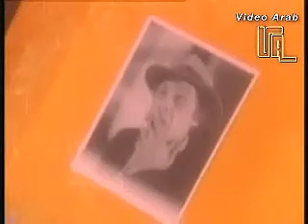هشام نقاطي قولي قولي